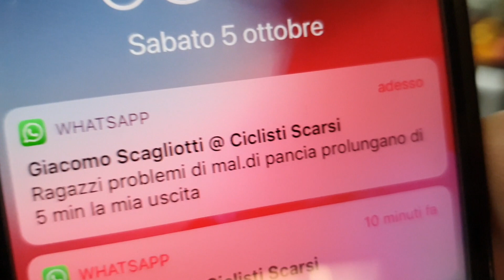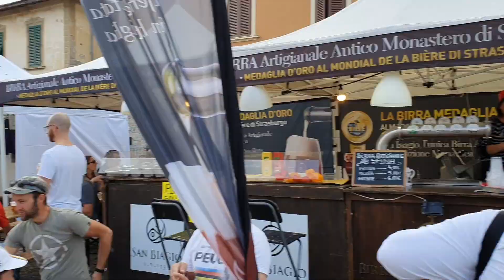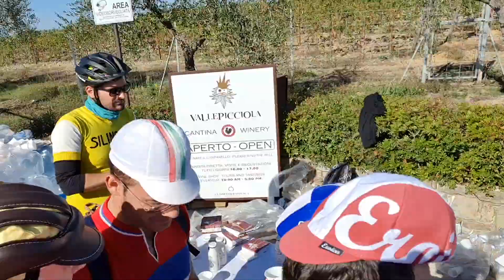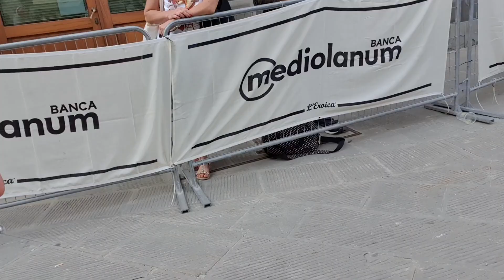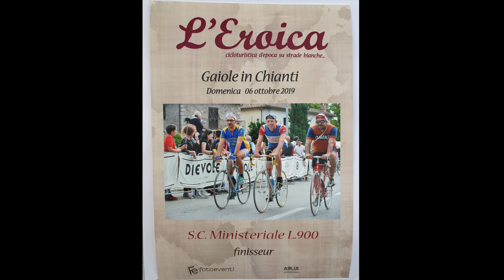EROICA 2019 - Squadra Corse Ministeriale - Sottosez. Scarsi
Eroica Gaiole in Chianti 2019
5 e 6 Ottobre 2019